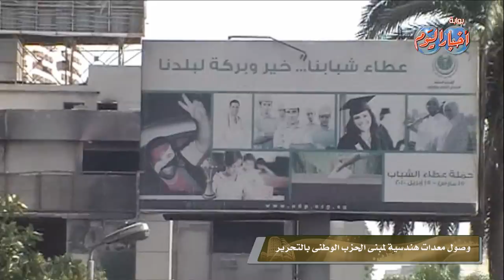وصول معدات هندسية لمبنى الحزب الوطنى بالتحرير تمهيدا لهدمه